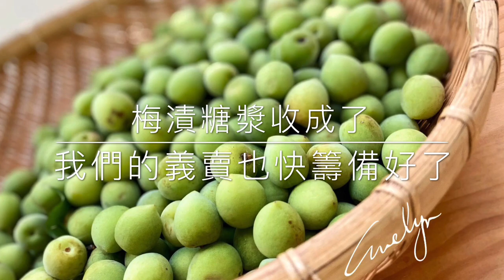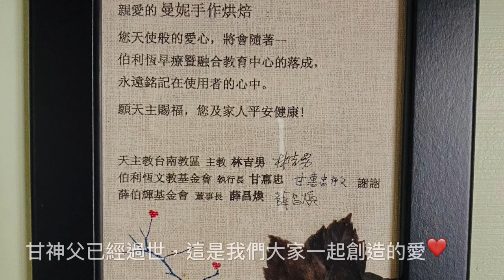2020 我們即將一起完成的義賣活動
懷念過去每一年我們一起舉辦的義賣活動。

今年，大家的生活有了重大的轉變
很開心我們都健康，也還能自由自在地過生活

2020 義賣，一如往常的
和我一起療下去的朋友，都是全數捐出沒有扣除成本
非常非常感謝我的好朋友們

沒有你們，就沒有每一次成功的義賣。

這次我們將捐給門諾基金會，老人送餐。

老吾老以及人之老

大家一起共襄盛舉。